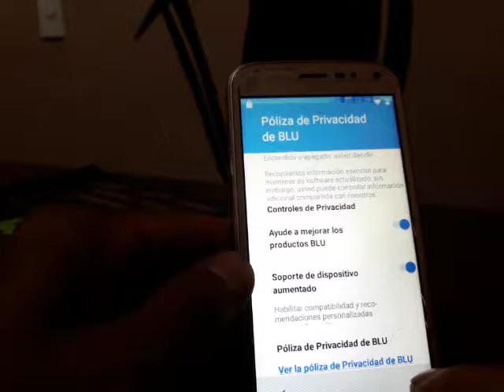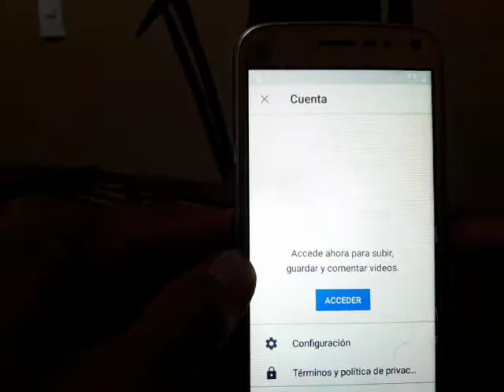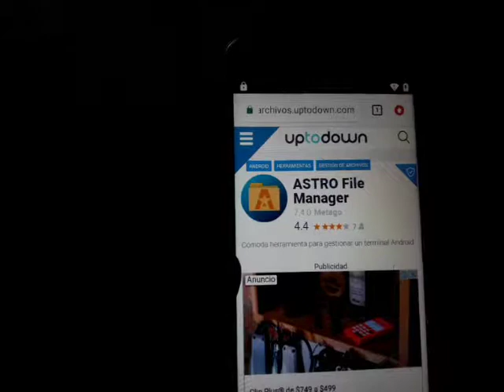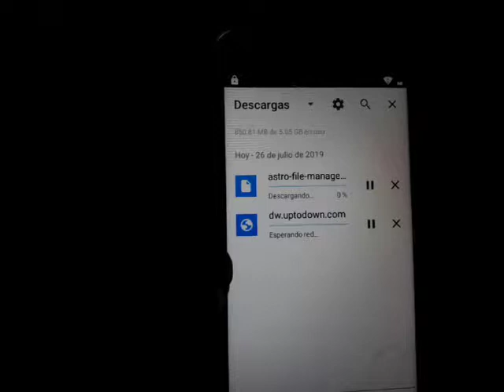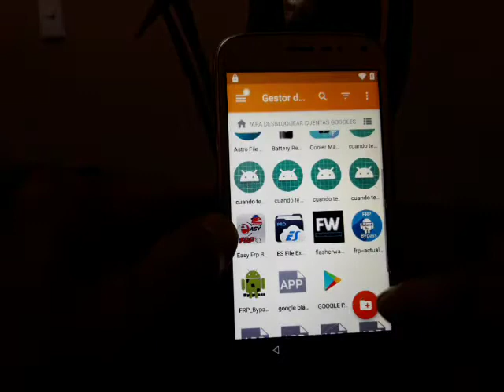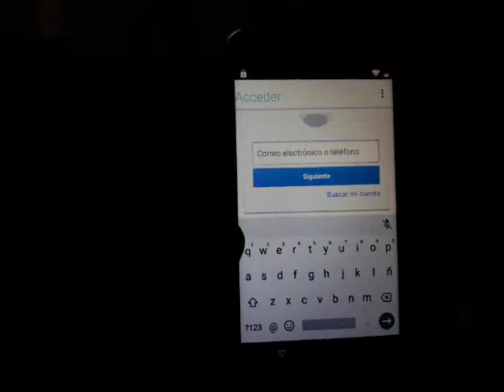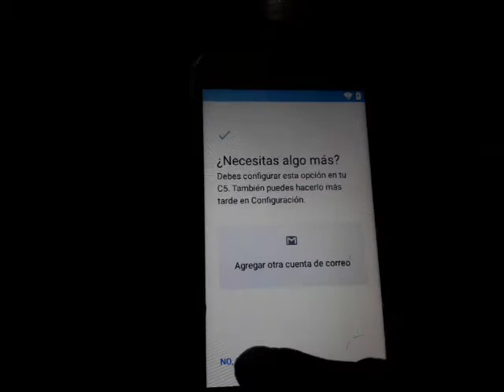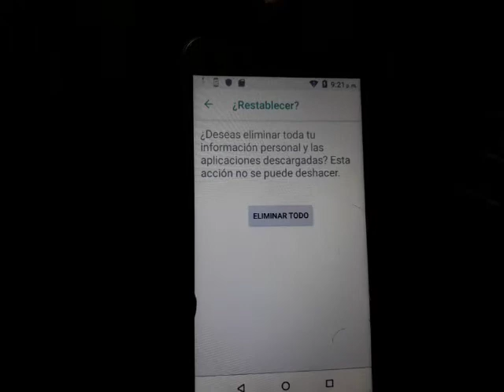COMO QUITAR CUENTA GOOGLE BLU C5 CON ANDROID 8.1 / METODO FACIL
HERRAMIENTAS AQUI